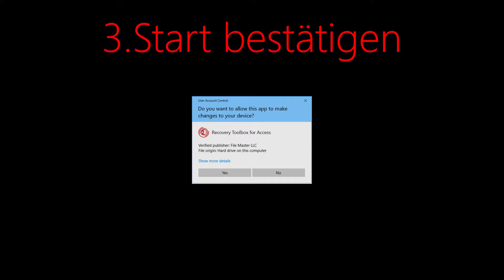So reparieren Sie eine beschädigte Access-Datei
So stellen Sie das Windows-Adressbuch wieder her

So stellen Sie beschädigtes Windows- und Outlook Express-Adressbuch mit der Recovery Toolbox für Adressbuch wieder her:

Installieren Sie die Recovery Toolbox für das Adressbuch auf Ihrem Computer
Starten Sie die Recovery Toolbox für das Adressbuch
Wählen Sie auf der ersten Seite der Recovery Toolbox für das Adressbuch eine beschädigte * .wab-Datei aus
Klicken Sie auf die Schaltfläche Wiederherstellung starten
Klicken Sie auf die Schaltfläche Alle Datensätze speichern
Wählen Sie einen Ordner aus, um wiederhergestellte Kontakte zu speichern